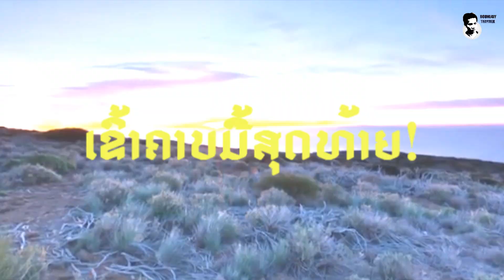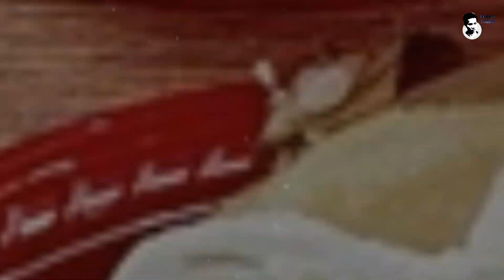15 ນັກໂທດທີ່ຂໍກິນເຂົ້່າ...ຄາບສຸດທ້າຍໃນຊີວິດ!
@ ຢ່າລືມຝາກກົດຕິດຕາມ, ກົດໄລ້ ແລະ ກົດແຊ ເພື່ອຈະເປັນກຳລັງໃຈໃຫ້ແກ່ພວກເຮົາແນ່ເນາະ!
@ໃຜທີ່ມີຄວາມຄິດເຫັນຈັ້ງໃດກ່ຽວກັບວິດີໂອດີກໍ່ສາມາດຄອມເມ້ນ...ດ້ານລຸ່ມວິດີໂອເລີຍເນາະ!